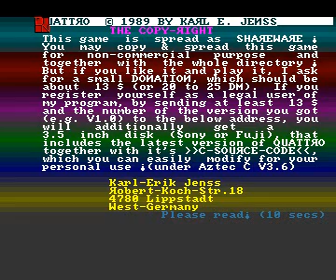quattro for Amiga